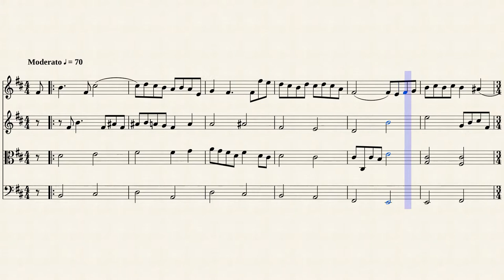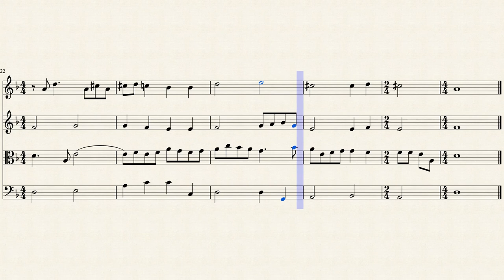Hofim (Beaches) - Israeli song for String Quartet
Words by Natan Yonatan, melody by Nahum Heyman. This song was made famous by the Israeli singer Chava Alberstein.